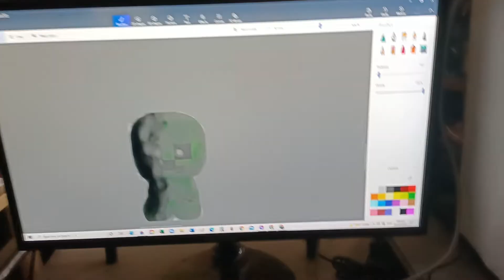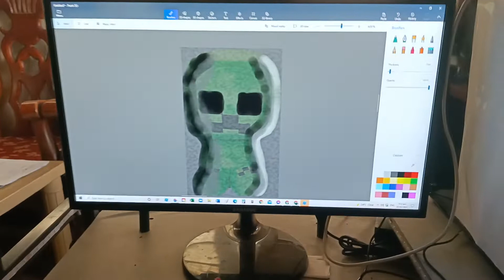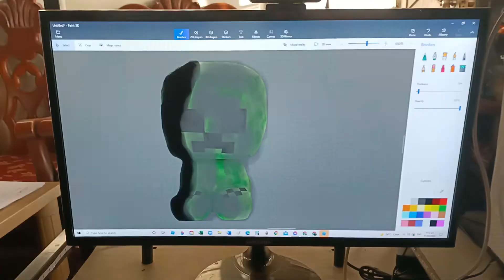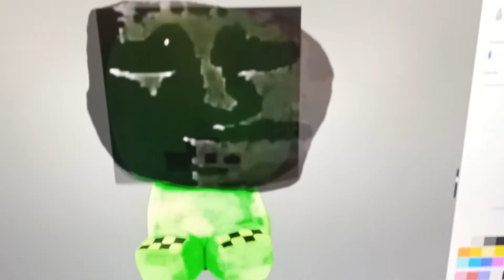creeper becoming uncanny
Creeper

 from canny to uncanny.